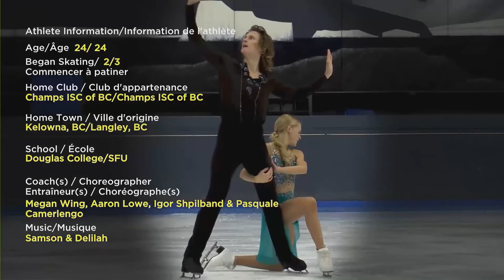Haley Sales & Nikolas Wamsteeker - 2021 Skate Canada Challenge FD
January 17, 2021 Skate Canada Challenge.

Choreography:  Igor Shpilband & Pasquale Camerlengo.